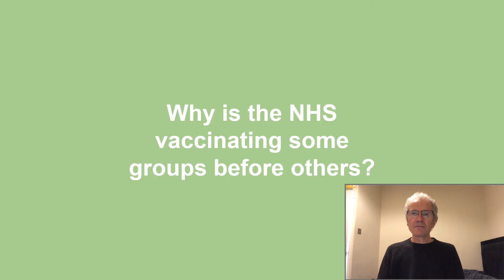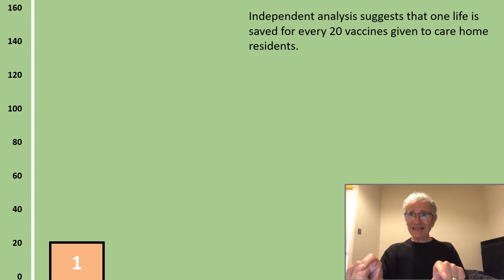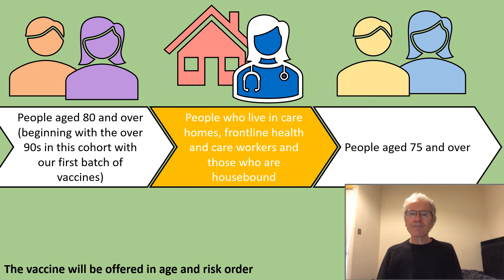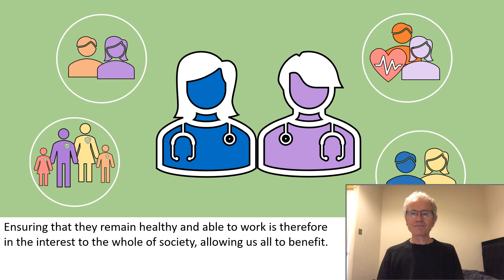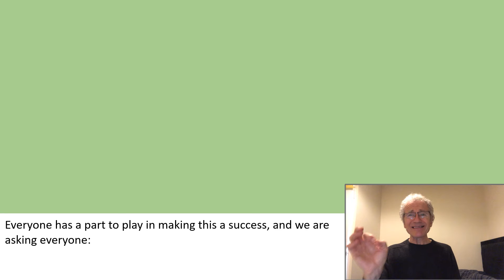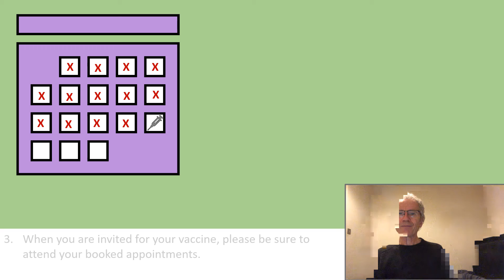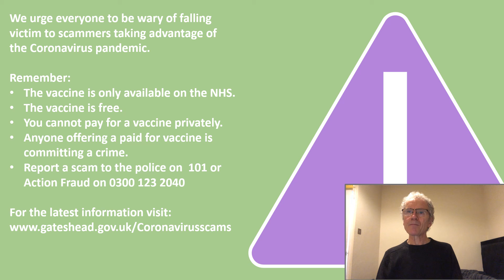BSL Covid 19 Vaccinations part 5 vaccination groups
This video was created in March 2021. For the latest Coronavirus information and guidance please

With the support from Robin, a tutor from Sign Naturally, we have adapted our original Covid 19 Vaccinations with British Sign Language